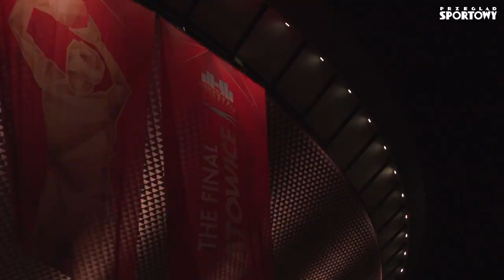Armia kibiców odśpiewała hymn. Ogromna strefa kibica pod Spodkiem!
Strefa kibica przed halą Spodek w Katowicach pęka. Około 40 tysięcy osób odśpiewało hymn Polski i kibicuje biało-czerwonym podczas finału mistrzostw świata w siatkówce.